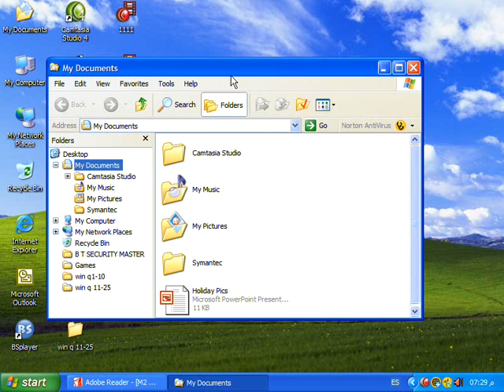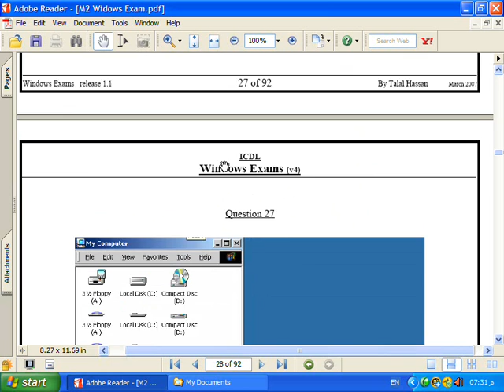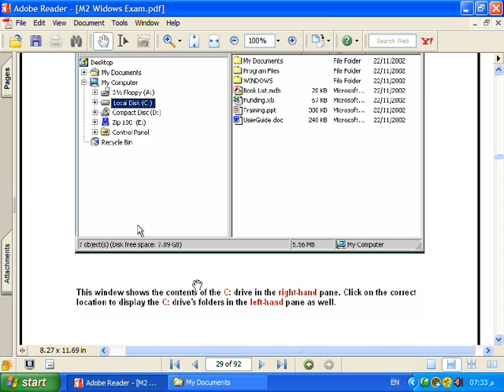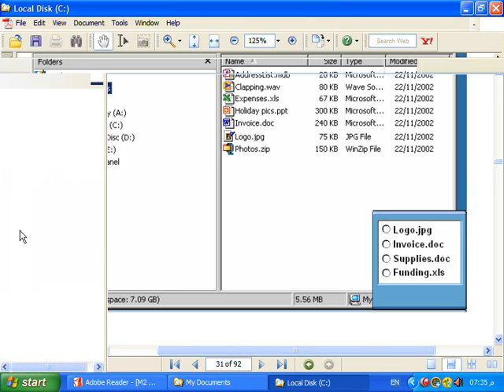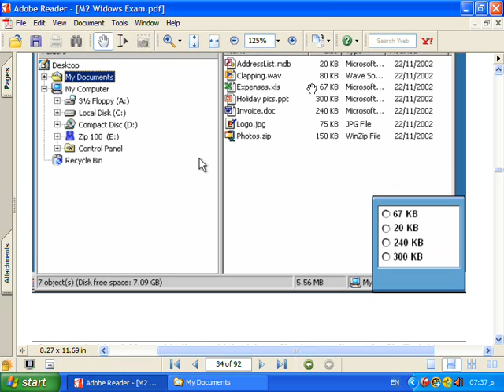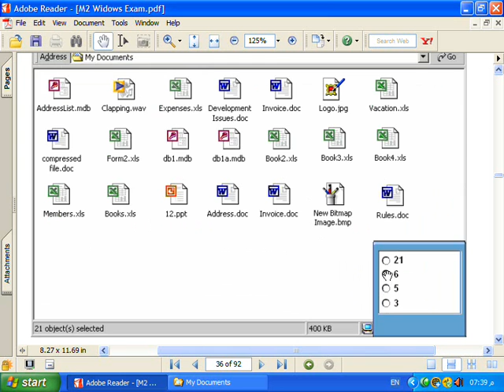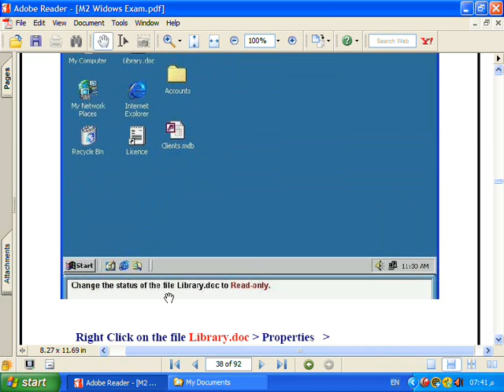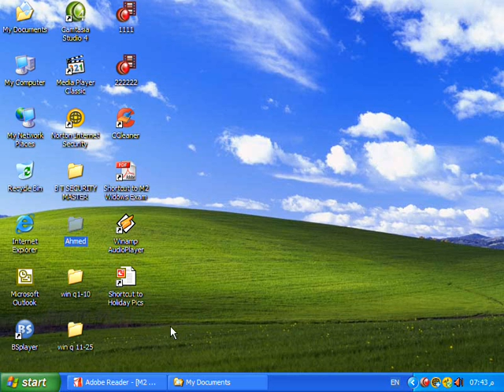شرح تعليم icdl حل أسئلة الامتحان شرح تعليم الويندوز الفقرة رقم 3